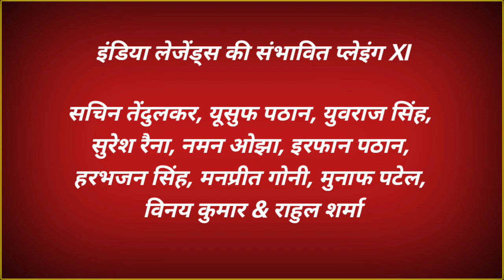RSWS 2022 Match No.1 India Legends vs South Africa Legends Match Live | IND L vs RSA L Match Live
रोड सेफ्टी वर्ल्ड सीरीज के दूसरे सीजन का आगाज आज से हो रहा है| आज इंडिया लेजेंड्स और साउथ अफ्रीका लेजेंड्स के बीच पहला मैच खेला जाएगा|

एक बार फिर फैंस सचिन तेंडुलकर, युवराज सिंह और सुरेश रैना जैसे दिग्गज खिलाड़ियों को मैदान पर देखने के लिए उत्सुक हैं|

अगर हम बात करें इंडिया लेजेंड्स और साउथ अफ्रीका लेजेंड्स के बीच मुकाबले की तो एक तरफ इंडिया लेजेंड्स की कप्तानी सचिन तेंडुलकर के हाथों में हैं तो वहीं साउथ अफ्रीका की कप्तानी जॉन्टी रोड्स करते हुए नजर आएंगे| यह मैच ग्रीनपार्क स्टेडियम, कानपुर में खेला जाएगा

आपको बता दें, इस बार रोड सेफ्टी वर्ल्ड सीरीज का आयोजन चार शहरों में किया जा रहा है| रोड सेफ्टी वर्ल्ड सीरीज के दूसरे सीजन के मुकाबले कानपुर, इंदौर, देहरादून और रायपुर में खेले जाएंगे

आप सभी के मन में ये सवाल जरूर होगा की हम इन मुकाबलों को लाइव कहां पर देख सकते हैं, तो आपको बता दें ये मुकाबले कलर्स सिनिप्लेक्स, कलर्स सुपरहिट और स्पोर्ट्स 18 पर देखे जा सकते हैं| साथ ही इन मुकाबलों की लाइव स्ट्रीमिंग जियो TV और वूट पर की जाएगी|

अगर हम बात करें इंडिया लेजेंड्स की तो सचिन तेंदुलकर और युवराज सिंह फिर मैदान पर धमाल मचाएंगे| इस बार इंडिया लेजेंड्स का हिस्सा सुरेश रैना भी हैं|

India Legends Possible Playing XI

सचिन तेंदुलकर, यूसुफ पठान, युवराज सिंह, सुरेश रैना, नमन ओझा, इरफान पठान, हरभजन सिंह, मनप्रीत गोनी, मुनाफ पटेल, विनय कुमार & राहुल शर्मा

The second season of Road Safety World Series is starting from today. Today the first match between India Legends and South Africa Legends will be played.

Once again the fans are eager to see the legendary players like Sachin Tendulkar, Yuvraj Singh and Suresh Raina on the field.

If we talk about the competition between India Legends and South Africa Legends, then on one hand the captaincy of India Legends is in the hands of Sachin Tendulkar, while the captaincy of South Africa is in the hands of Jonty Rhodes.

This match will be played at Greenpark Stadium, Kanpur.

You all must have this question in your mind that where can we watch these matches live, then let us tell you that these matches can be seen on Colors Ciniplex, Colors Superhit and Sports 18.

If we talk about India Legends then Sachin Tendulkar and Yuvraj Singh will again rock the field. This time Suresh Raina is also part of India Legends.

Sachin Tendulkar, Yusuf Pathan, Yuvraj Singh, Suresh Raina, Naman Ojha, Irfan Pathan, Harbhajan Singh, Manpreet Goni, Munaf Patel, Vinay Kumar & Rahul Sharma

• MS Dhoni
• Sachin Tendulkar
• Suresh Raina
• Suresh Raina To Play RSWS
• Suresh Raina To Play Road Safety World Series 2022
• Suresh Raina News
• Suresh Raina Latest News
• Suresh Raina Latest Update
• Suresh Raina Practice For Road Safety World Series
• Suresh Raina India Legends
• MS Dhoni To Play RSWS
• MS Dhoni To Play Road safety world series 2022
• CSK
• RSWS
• RSWS 2022
• India Legends Squad For RSWS 2022
• India Legends Playing XI For RSWS 2022
• Road safety world series
• Road safety world series 2022
• Road Safety World Series 2022 Schedule
• Road Safety World Series 2022 Venue
• Road Safety World Series 2022 India Legends Squad
• India Legends Squad For Road Safety World Series 2022
• India Legends vs South Africa Legends
• India Legends Playing XI vs South Africa Legends
• India Legends vs South Africa Legends Match Playing XI
• India Legends vs South Africa Legends Live
• How to Watch India Legends vs South Africa Legends Match Live
• India Legends vs South Africa Legends Match Live Streaming
• IND L vs SA L Match
• IND L vs SA L Match Playing XI
• IND L vs SA L Match Live Streaming
• Jonty Rhodes
• Road Safety World Series India Legends vs South Africa Legends
• RSWS IND L vs SA L
• Road Safety World Series 2022 Timing